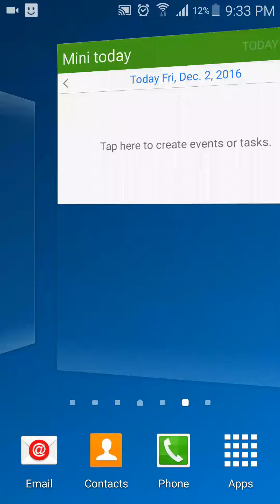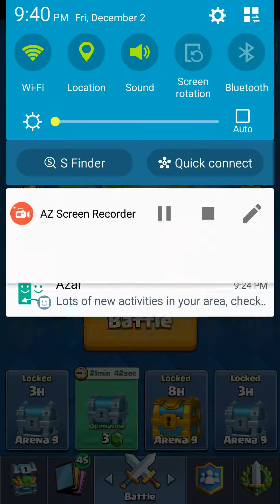Clash Royal / Blind Tournament-The longst battel ever